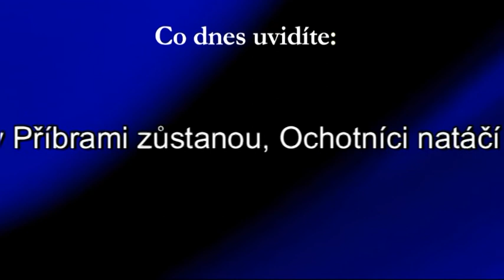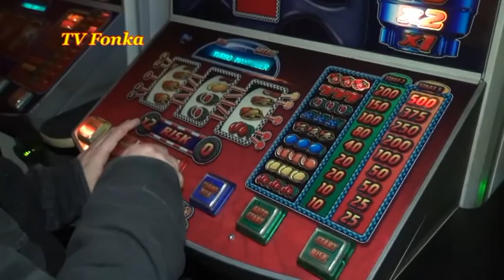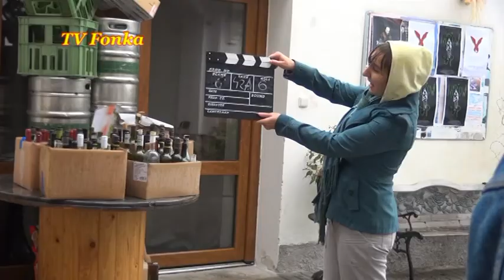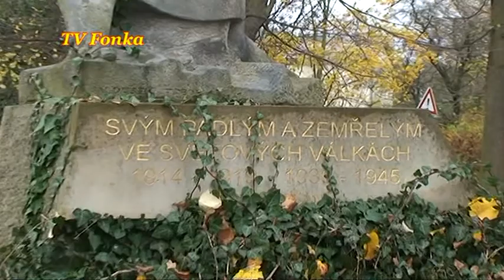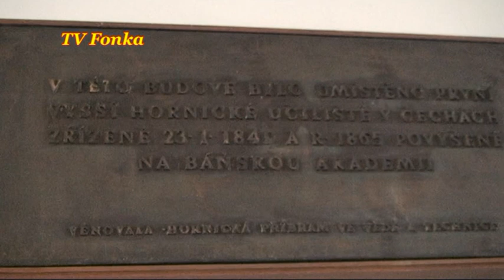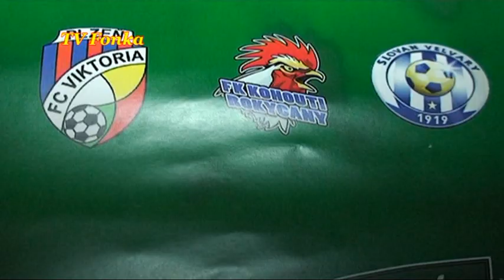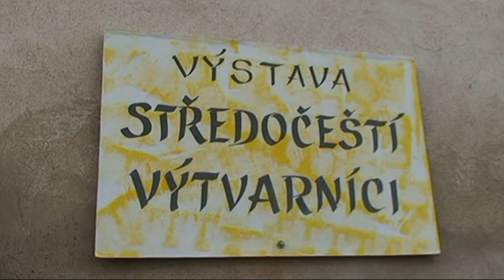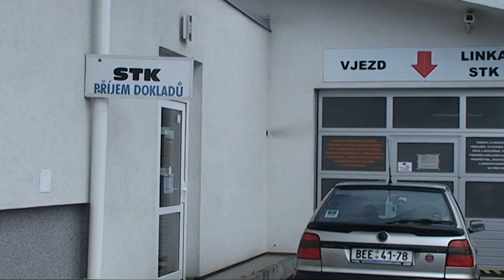TV Fonka - Čtvrtek 161117